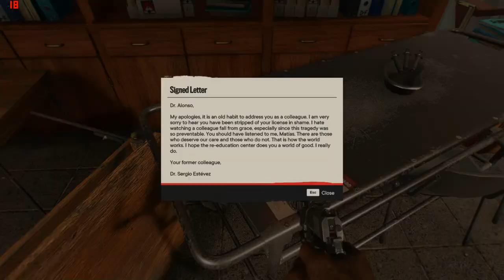Rescue Dr. Matias Alonso, FAR CRY 6 !!!!!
Far Cry 6 is a 2021 action-adventure first-person shooter game developed by Ubisoft Toronto and published by Ubisoft. It is the sixth main installment in the Far Cry series and the successor to 2018's Far Cry 5. The game is set on the fictional Caribbean island of Yara, ruled as a dictatorship by "El Presidente" Antón Castillo (portrayed by Giancarlo Esposito) who is raising his son Diego (Anthony Gonzalez) to follow in his rule. Players take on the role of guerilla fighter Dani Rojas (voiced by either Nisa Gunduz or Sean Rey), attempting to topple Castillo and his regime. Gameplay focuses on combat and exploration; players fight enemy soldiers and dangerous wildlife using a wide array of weapons and gadgets. The game features many elements found in role-playing games, such as a leveling up system and side quests. It also features a cooperative multiplayer mode.